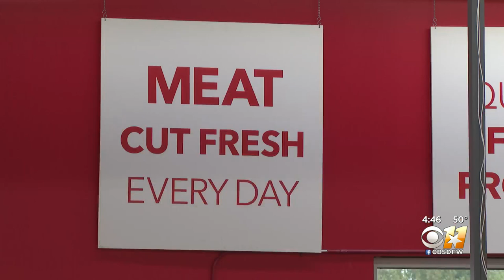South Dallas community celebrates opening of new grocery store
The area on Simpson Stuart Road became a food desert in 2021 when the previous store closed, leaving people with no nearby place to get fresh, affordable and nutritious food.